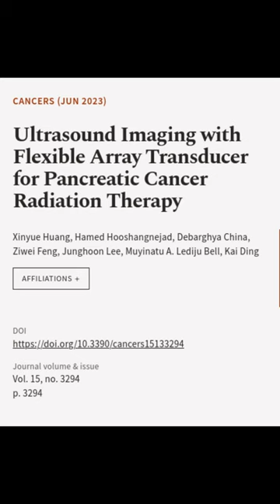Ultrasound Imaging with Flexible Array Transducer for Pancreatic Cancer Radiation The... | RTCL.TV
### Keywords ###

### Article Attribution ###
Title: Ultrasound Imaging with Flexible Array Transducer for Pancreatic Cancer Radiation Therapy
Authors: Xinyue Huang, Hamed Hooshangnejad, Debarghya China, Ziwei Feng, Junghoon Lee, Muyinatu A. Lediju Bell ,and Kai Ding

### Video Timestamps ###
0:00:00 - Summary
0:00:36 - Title
0:00:43 - End